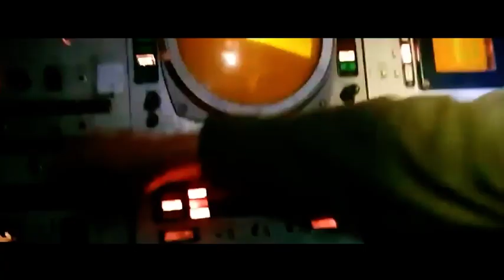✈️День Повітряних сил України 2022: вдячність усім захисникам неба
День Повітряних Сил Збройних Сил України щорічно відзначається у першу неділю серпня. 2022 року свято припадає на 7 число.

Саме час привітати захисників, які готові поглянути на небезпеку в очі заради незалежності нашої країни й наближають нашу перемогу у війні з Росією.

Побач більше!